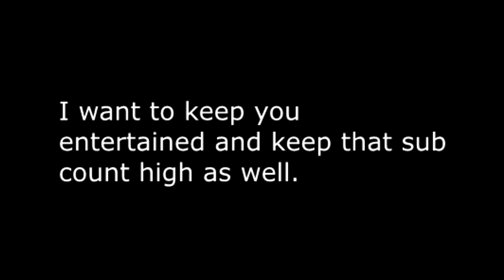Thank you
Just a simple thank you video